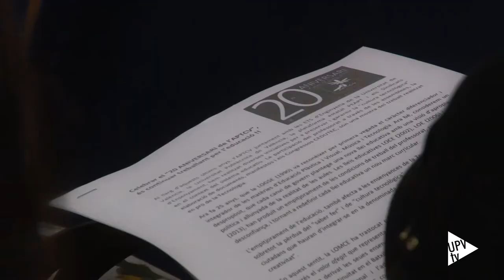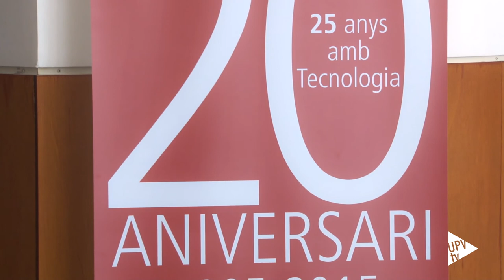Noticias @UPVTV: 20 aniversari APTCV [18-06-2015]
Des de fa 25 anys la tecnologia està present al currículum d’alumnes de secundària, batxillerat i cicles formatius. En aquest temps ha tingut un paper fonamental l’Associació del Professorat de Tecnologia de la Comunitat Valenciana, que en el seu vintè aniversari ha organitzat una jornada a la Universitat Politècnica de València.

Les repercussions de la LOMCE en la formació tecnològica o el currículum que es desitja per a disposar d’una visió global i integradora de l’educació davant dels continus canvis legislatius son alguns dels temes que s’han tractat.

Per la seua part, professors de la Universitat de València i la Politècnica de València han parlat de les competències requerides des de la Universitat per a les enginyeries i arquitectura.

L'Associació del Professorat de Tecnologia es va constituir en Alacant l'any 1995 com a resposta col•lectiva per a reflexionar i proposar alternatives de millora en la pràctica docent de l'Educació Tecnològica, tant en l'E.S.O com al Batxillerat.
La jornada del seu vintè aniversari s’ha celebrat a l’Escola Tècnica Superior d’Enginyeria del Disseny.